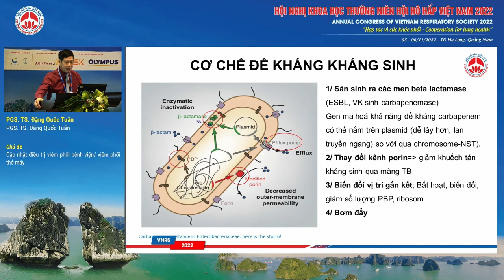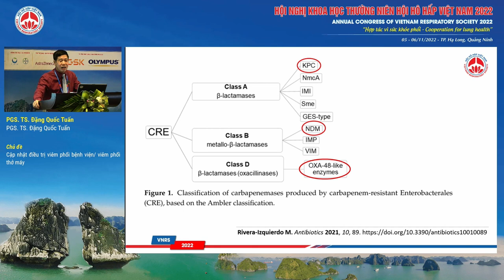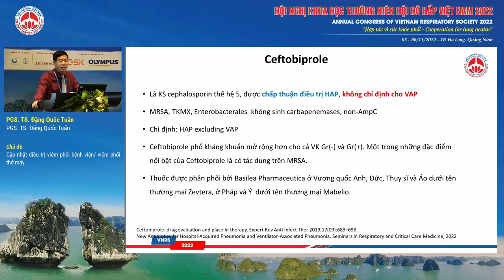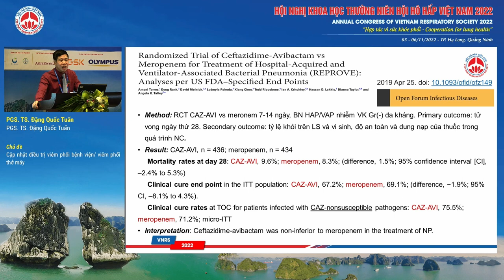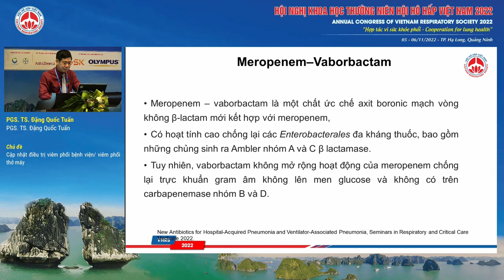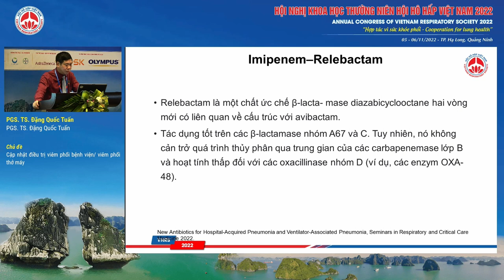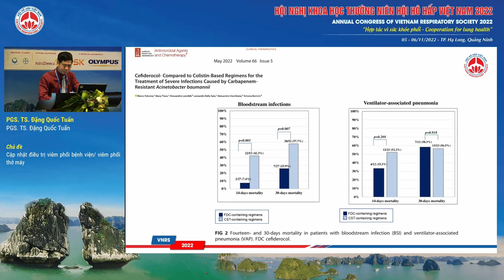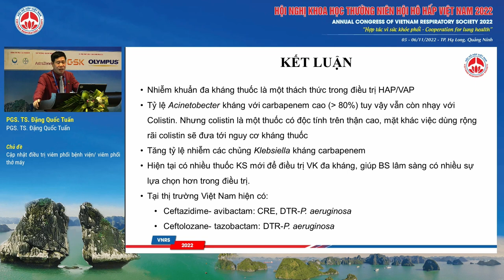S17.1-Cập nhật điều trị viêm phổi bệnh viện/ viêm phổi thở máy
Báo cáo viên: PGS.TS. Đặng Quốc Tuấn - Bệnh viện Bạch Mai
Chủ đề: Cập nhật điều trị viêm phổi bệnh viện/ viêm phổi thở máy
Hội trường: Kim Quy - Tầng 1 Khách sạn Mường Thanh Luxury Hạ Long Centre